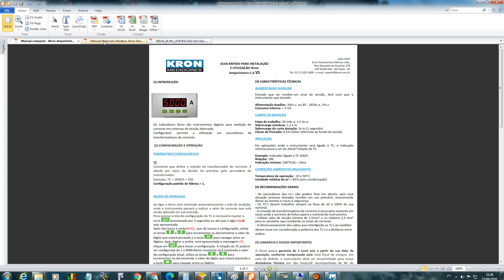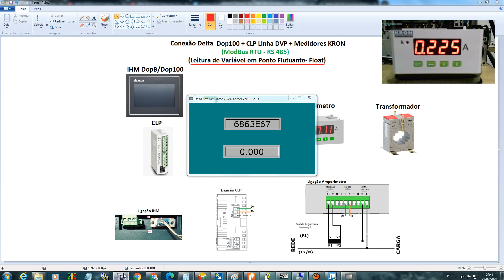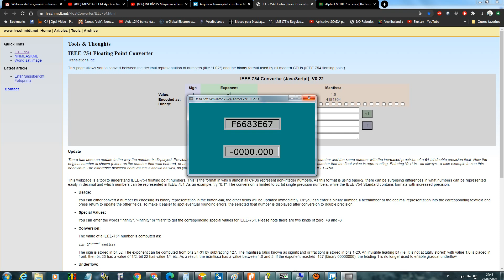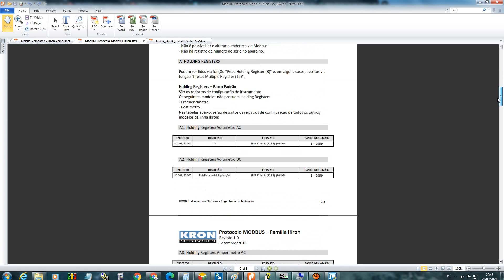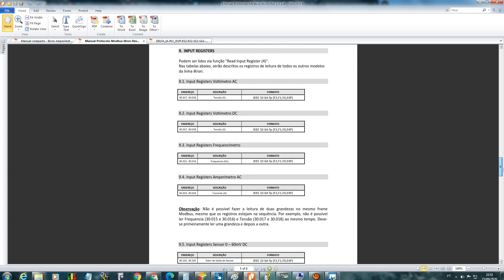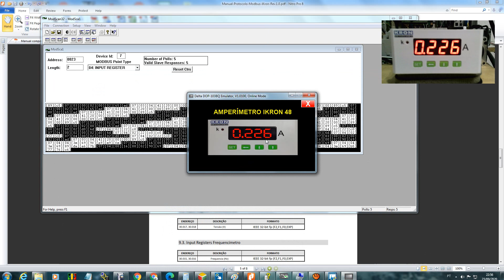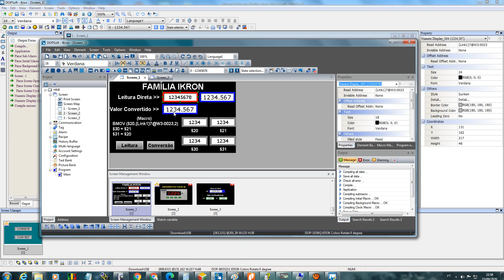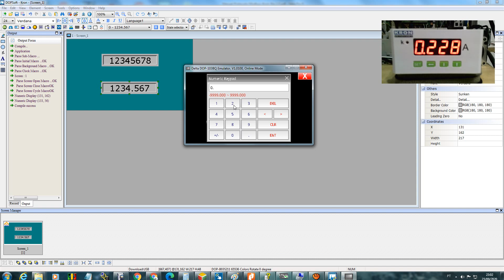ModBus RTU Clp Delta DVP + IHM DOP100 + Amperímetro KRON ( Ponto Flutuante) Parte 01/02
Comunicação ModBus RTU entre CLP Delta linha DVP, Ihm DopB/100 e amperímetro KRON. Descrição de leitura e conversão de variável tipo Float pelo canal serial